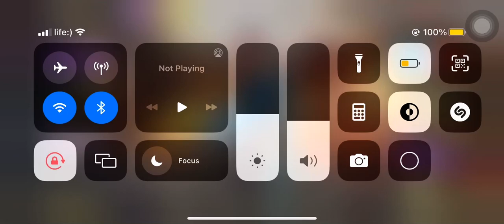The luckiest Draw ever OTs9-Malebranche